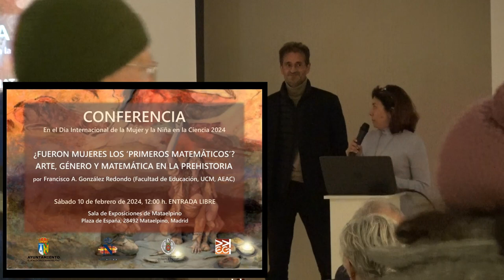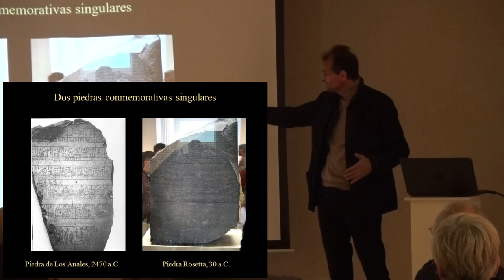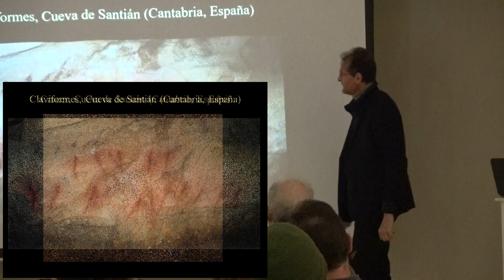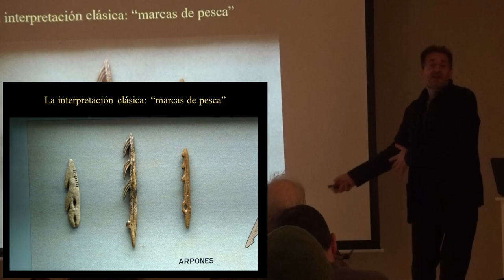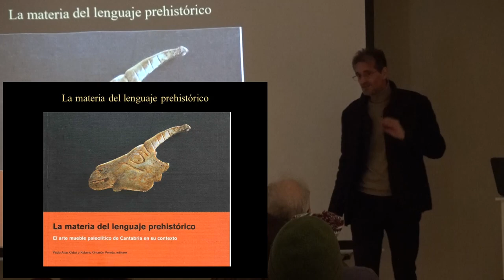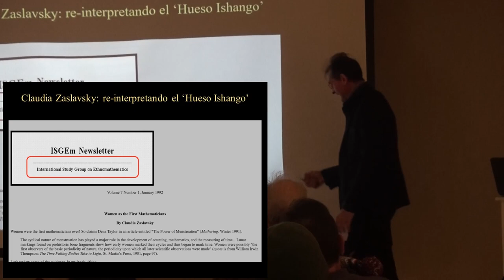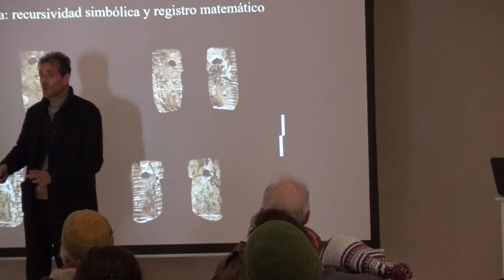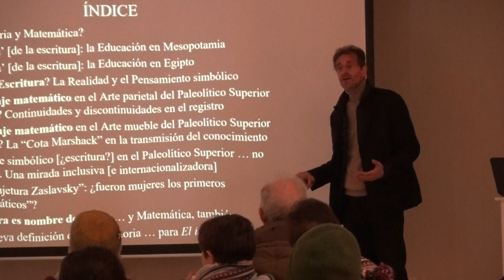PREHISTORIA, arte, género, matemática MATAELPINO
Desdee las instalaciones del Ayuntamiento de Cerceda, El Boalo y Mataelpino en Madrid El Profesor Dr. D. Francisco Gonzalez Redondo nos traslada hasta la prehistoria y se  pregunta ¨Fueron las mujeres lad primeras matematicas¨